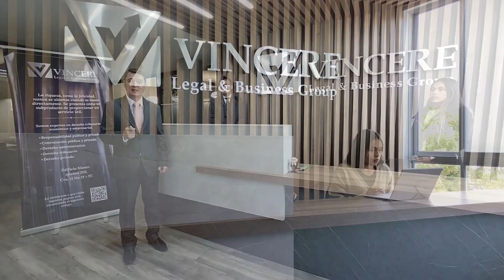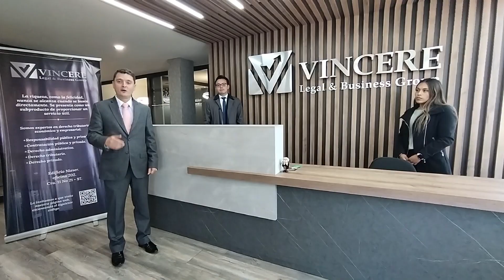Apoyan. Vincere en Tunja